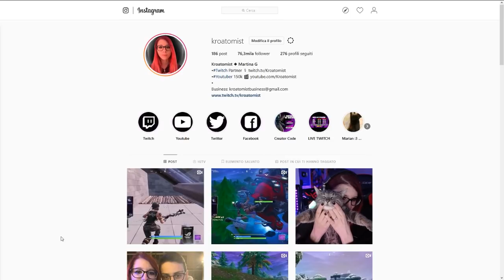L'AK 47 E' ILLEGALE! 23 KILL SOLO VS DUO - FORTNITE ITA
l'AK-47 E' super illegale, e specialmente in questa partita, dove la concentrazione era alle stelle, la mia aim era sulle teste dei player, e ho concluso con ben 23 bombette in solo vs duo, non male!

►PERIFERICHE
Mouse   ► ASUS ROG Gladius II